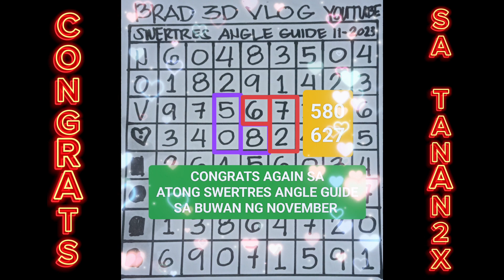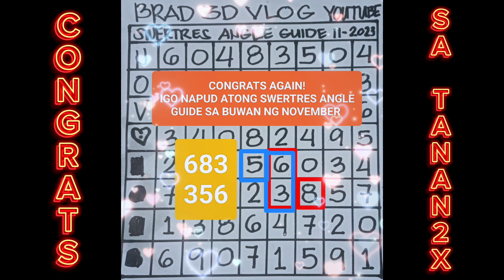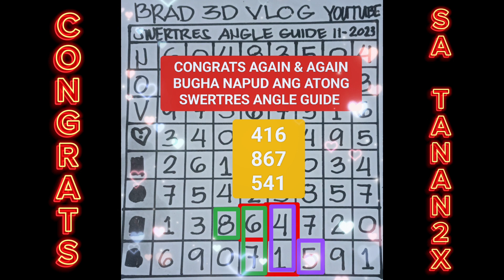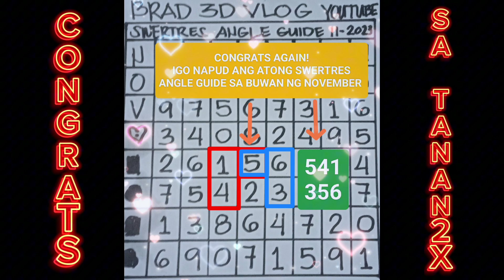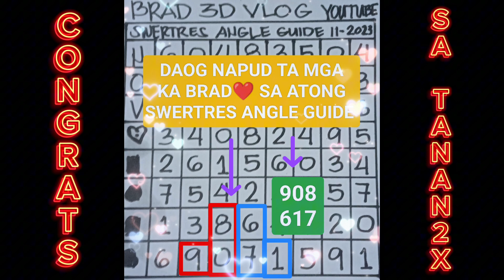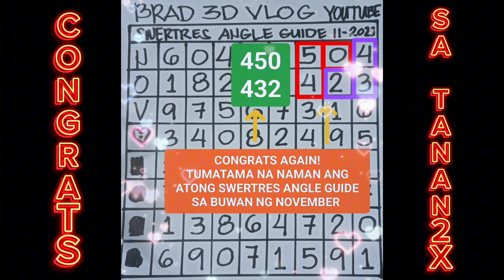MAO NI ANG NANGGAWAS SA Swertres Angle Guide ( Month of November )